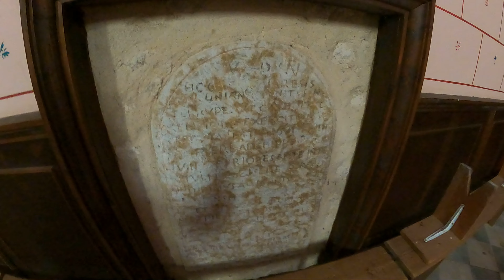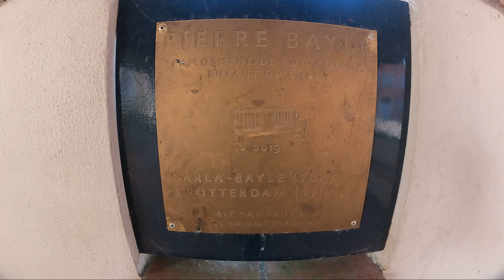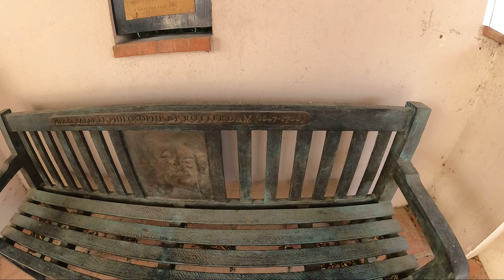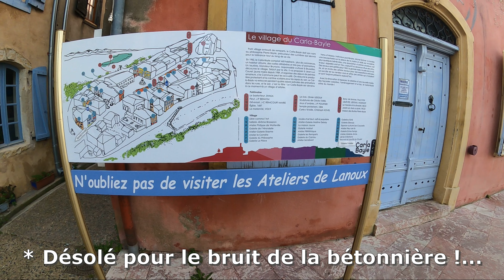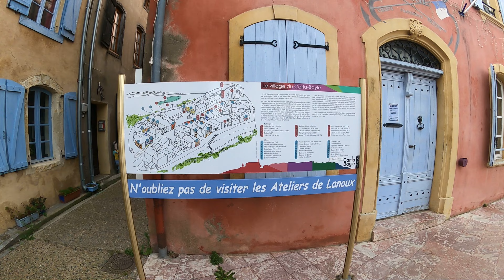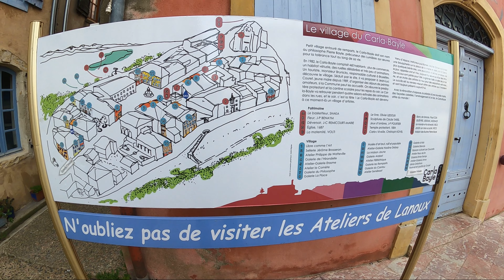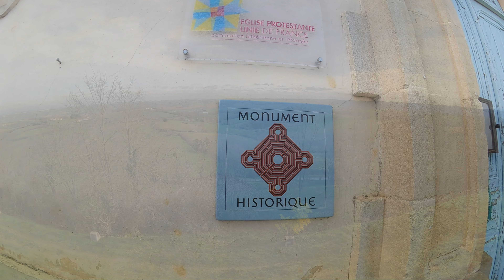Village du Carla Bayle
Le film de la randonnée #66 "Village du Carla Bayle" est disponible dès le samedi 06/04/2024 à 18h00 sur ma chaîne YouTube...

Le Carla-Bayle est une commune française, située dans le nord du département de l'Ariège en région Occitanie.

Carla-Bayle est une commune rurale qui compte 796 habitants en 2021, après avoir connu un pic de population de 2 030 habitants en 1851. Ses habitants sont appelés les Carlanais ou Carlanaises. Sur le plan historique et culturel, la commune fait partie du Pédaguès, ou Podaguès, ancienne appellation remplacée au xxie siècle par la dénomination géographique de Terrefort ariégeois, constitué des terreforts de Pamiers et de Saverdun, sur la rive gauche de l'Ariège.

Exposée à un climat océanique altéré, elle est drainée par la Dourne, le ruisseau de Canalès et par divers autres petits cours d'eau. La commune possède un patrimoine naturel remarquable composé d'une zone naturelle d'intérêt écologique, faunistique et floristique.

Ses habitants sont les Carlanais. C'est une ancienne citadelle huguenote. Le village est localement appelé « Le Carla-Bayle ».

Le patrimoine architectural de la commune comprend un immeuble protégé au titre des monuments historiques : le temple protestant, inscrit en 1992.

Les communes les plus proches sont : Castéras (2,5 km), Le Fossat (2,9 km), Artigat (4,1 km), Lanoux (4,5 km), Campagne-sur-Arize (5,2 km), Les Bordes-sur-Arize (5,4 km), Sabarat (5,7 km), Sieuras (5,8 km).

🙏 N'hésitez pas à partager cette vidéo ou en parler autour de vous...

🎥 Filmé avec Go Pro 9 Black en cinéma 4K...

👍 Merci de m'encourager avec un pouce bleu et/ou un commentaire sous cette vidéo.

FRED-DE-MAZERES 🤠